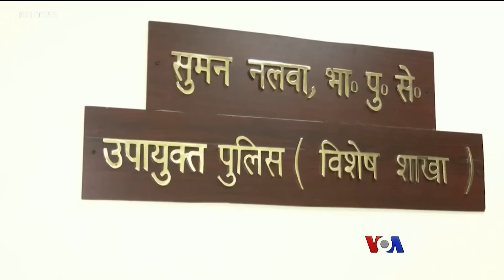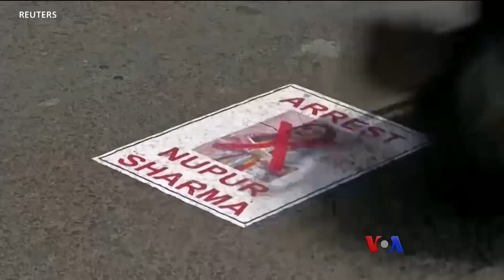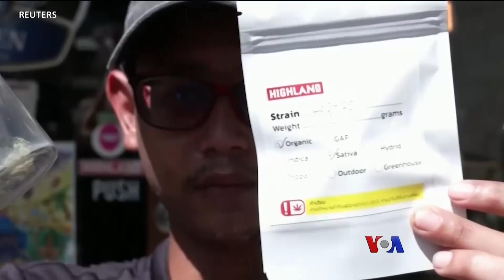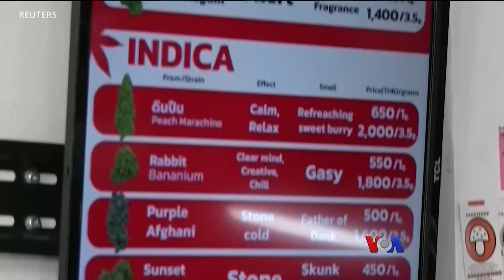ယူကရိန်းအရှေ့ပိုင်းမြို့ ရုရှားထိန်းချုပ် နှင့် “တပတ်အတွင်း ကမ္ဘာ့သတင်း”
၃ လခွဲလောက် ရုရှားတပ်တွေ ထိုးစစ်ဆင်နေတဲ့ ယူကရိန်းအရှေ့ပိုင်းက မြို့ကို ရုရှားတွေ ထိန်းချုပ်လိုက်နိုင်၊ ထိုင်းနိုင်ငံမှာ ဆေးခြောက်ကို တရားဝင် စိုက်ပျိုး ရောင်းချခွင့်ပေး၊ ဒီလို တပတ်အတွင်း ထိပ်တန်းရောက် နိုင်ငံတကာသတင်းတွေကို မအိသန့်စင်က တင်ဆက်ထားပါတယ်။